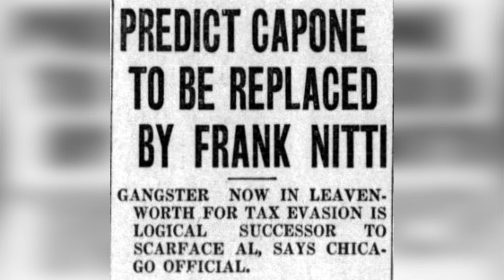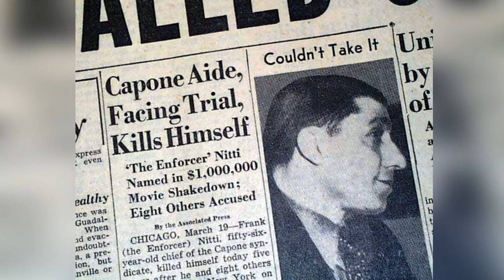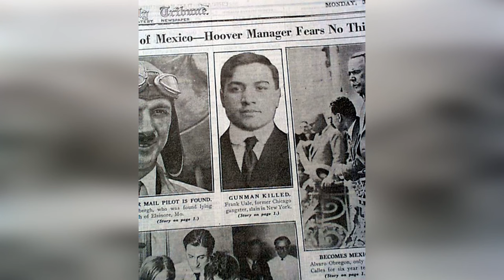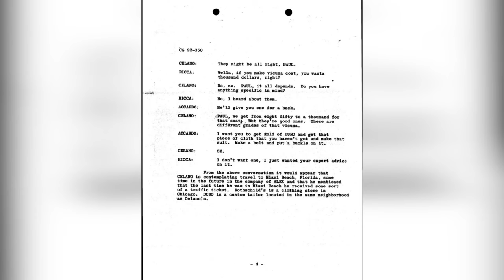AL CAPONE'S Inner Circle! TOP-10 Crime Partners.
Delve into the enigmatic world of the 1920s Chicago underworld with our revealing video on the top 10 accomplices of the infamous Al Capone. These accomplices were instrumental in crafting Capone's crime empire, which flourished during the Prohibition era. Each played a unique role, from handling the finances and ensuring smooth operations to carrying out the brutal tasks that maintained Capone's reign of terror. Our video meticulously details their backgrounds, roles within the Chicago Outfit, and the contributions they made to the empire's rise and fall.

Al Capone, often simply called "Scarface", is synonymous with organized crime in America. However, behind this kingpin stood a team of ruthless, cunning, and loyal associates who operated from the shadows. Who were these men? How did they come to join the notorious Chicago Outfit? And what eventually became of them?

Using a combination of rare archival footage, expert interviews, and detailed analysis, our video sheds light on these lesser-known yet critical characters in Capone's story. From the financial wizardry of Frank Nitti to the enigmatic Jack McGurn's role in the St. Valentine's Day Massacre, learn about the figures who played pivotal roles in one of America's most notorious crime syndicates.

Discover a side of the Prohibition era that's often overshadowed by Capone's own larger-than-life persona. Understand the intricate network of alliances, partnerships, and betrayals that powered the Chicago Outfit's operations.

Click to uncover the tales of ambition, power, loyalty, and treachery that swirl around Al Capone's top 10 accomplices. It's a deep dive into an era where law and crime intermingled, revealing the men who truly shaped the legacy of America's most iconic mobster. Don't miss out on this historical exposé!